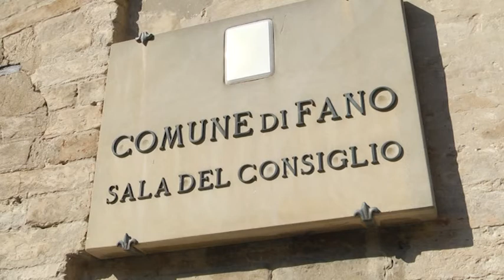Centri diurni disabili: toni accesi in consiglio comunale